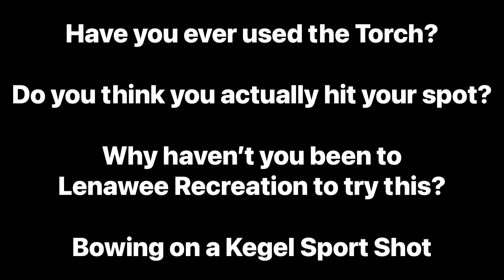KEGEL TORCH on a 41 FT SPORT SHOT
Using the Kegel Torch on a sport shot at Lenawee Recreation. You think you hit your spot or even throw the ball in a straight line to your break point? This tool helps tremendously in education!